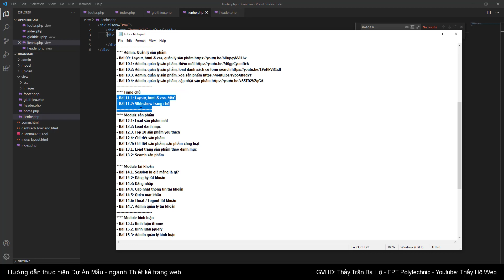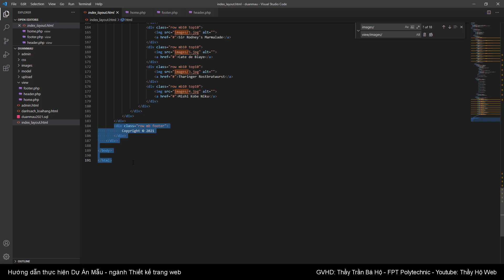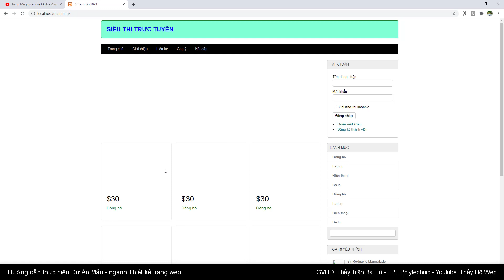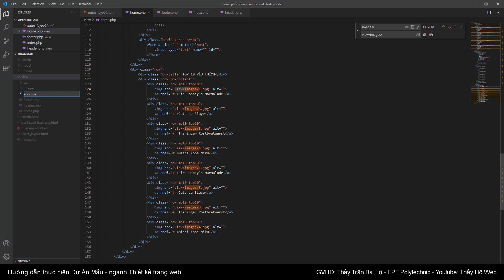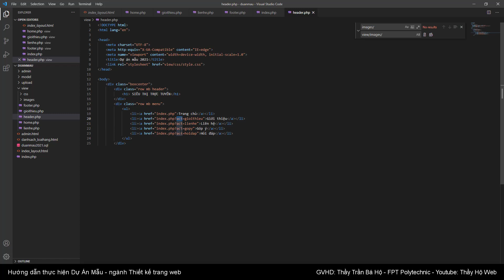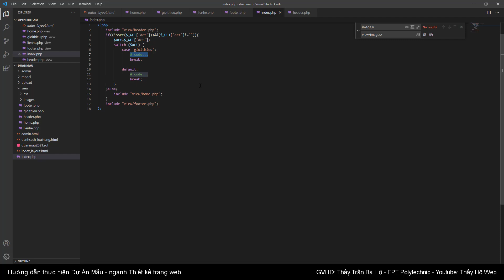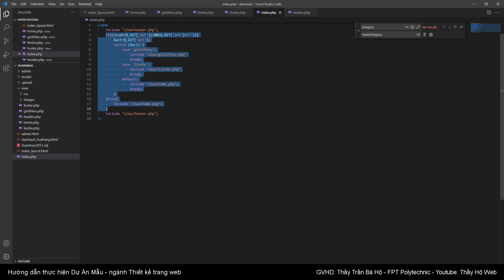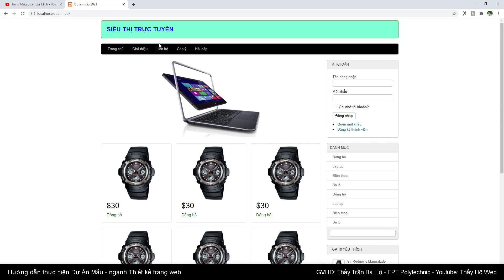Dự án mẫu - Thiết kế web | Bài 11.1: Thực hiện MVC cho trang chủ | Thầy Hộ Fpoly HCM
Dự án mẫu,Thiết kế web,Bài 11.1,mvc trang chu, Thầy Hộ, FpolyHCM